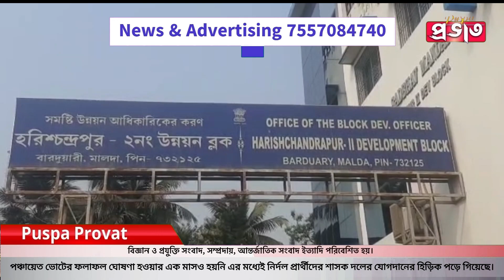পঞ্চায়েত ভোটের ফলাফল ঘোষণার মধ্যেই নির্দল প্রার্থীদের শাসক দলের যোগদানের হিড়িক পড়ে গয়েছে